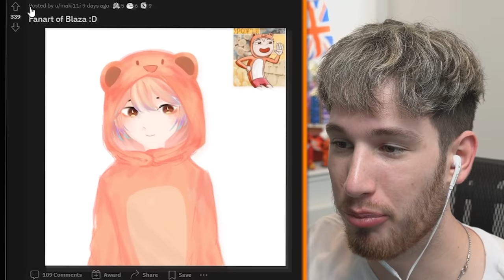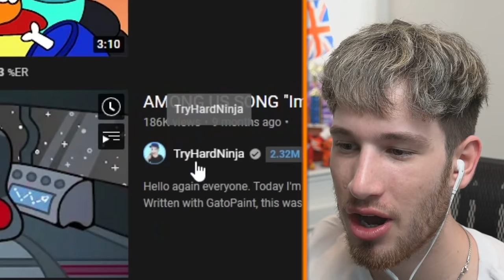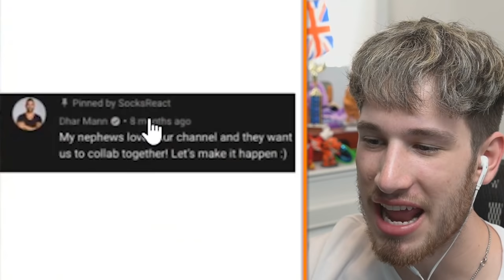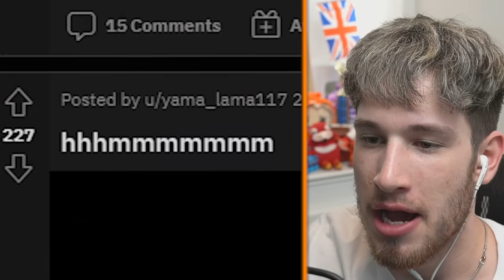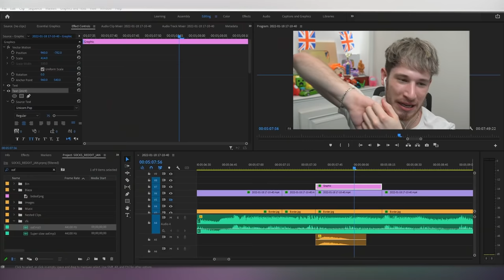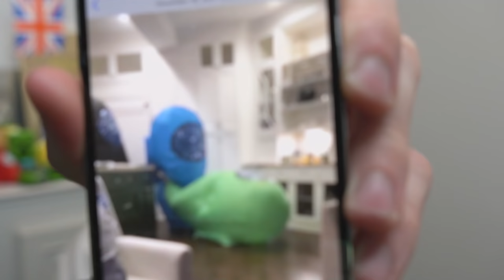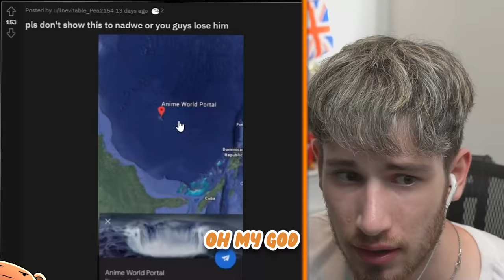I Got Exposed AGAIN... (Reddit Review #16)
WE ARE BACK BABY! REDDIT VIDEO! WOOOOOOOOOOOOOOOOOOOO